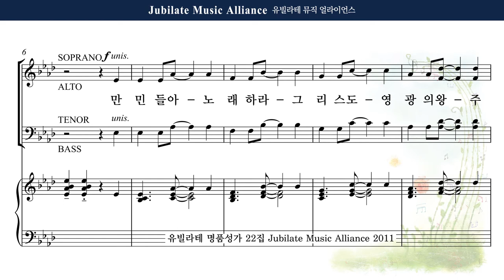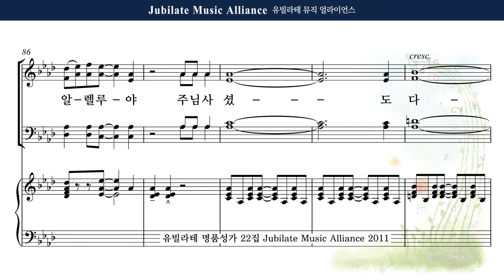[유빌라테 22집] 21. Jay Althouse - 주님 사셨도다 (Risen Today!) Soprano